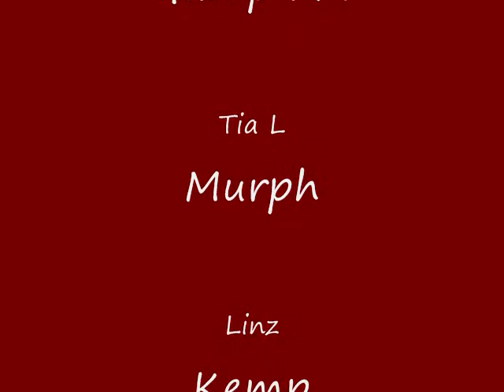Welcome to the World Scarlet Valentine